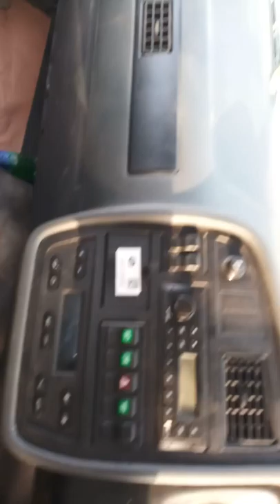Faw J5k Rover fully Review